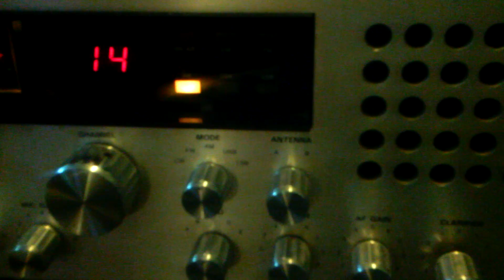Spanish to American Translation Needed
I need someone that can translate the Spanish on this video into English for me. It sounds like military traffic but I'm not for sure.